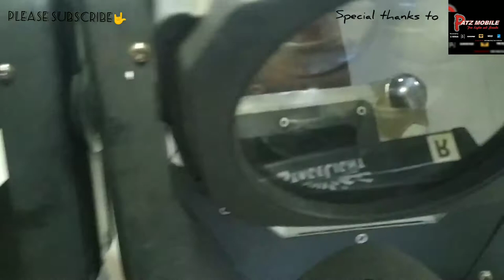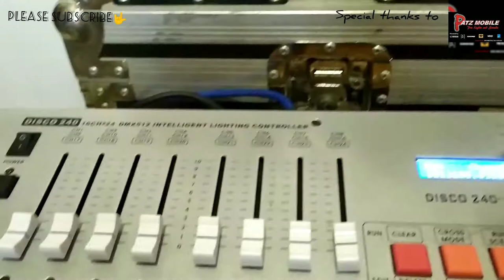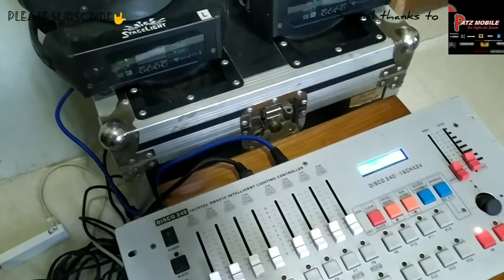BEAM 4 | SHORT DEMO🤟😁 | SOLID TO🤟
STAGELIGHT BEAM 4

QUICK REVIEW AND DEMO
ITO AY SAMPLE NG MOVING HEAD NA PWEDE MONG MAGAMIT SA MGA SMALL EVENTS MO.
SULIT NGA BA?

PLEASE

SALAMAT!